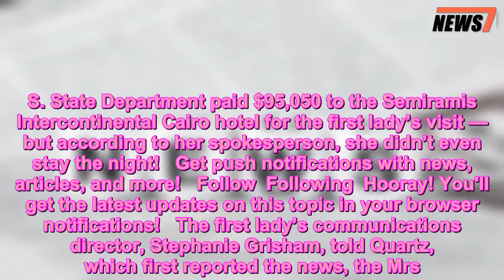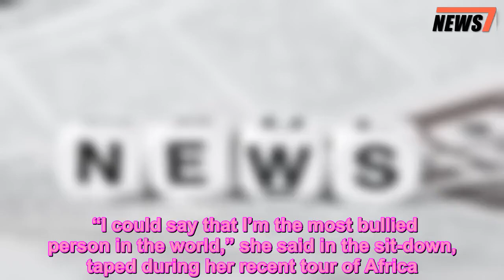Melania Trump Racked Up a $95,000 Hotel Bill After Spending Just 6 Hours in Cairo - 247 news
Melania Trump,News,Politics
   Travel doesn’t come cheap for First Lady Melania Trump.    Federal spending records indicate that during Trump’s trip to Cairo earlier this month, the U.S. State Department paid $95,050 to the Semiramis Intercontinental Cairo hotel for the first lady’s visit — but according to her spokesperson, she didn’t even stay the night!   Get push notifications with news, articles, and more!   Follow  Following  Hooray! You'll get the latest updates on this topic in your browser notifications!   The first lady’s communications director, Stephanie Grisham, told Quartz, which first reported the news, the Mrs. Trump was only in Cairo for six hours.    Grisham confirmed to PEOPLE that the first lady did not stay at the hotel overnight. Grisham also questioned where the federal spending records got its information, adding that her team is looking into where the number came from. She did not directly dispute the figure, however.    Rooms at the luxury hotel range from $119 to $699 per night, according to the Semiramis Intercontinental Cairo’s website.    The spending records were not itemized, offering no hints at what charges led to the bill.   This isn’t the first time a Trump outing has cost the taxpayers thousands of dollars.    During Donald Trump’s July stay at his own golf resort in Scotland, which included him hitting the links for two rounds of golf, taxpayers were left footing a $68,800 bill, according The Scotsman.    Trump, his son Eric, and White House staff spent two nights at the Trump Turnberry, paid for with State Department money, the Scottish newspaper reported.    The Trump Organization did not dispute The Scotsman‘s report that the U.S. government paid $68,800 to Turnberry to cover the cost of Trump’s visit. However, a statement emailed to PEOPLE and attributed to George A. Sorial, the Trump Organization’s executive vice president and chief compliance counsel, said that the company didn’t profit from the stay.    “For United States government patronage, our hotels charge room rates only at cost and we do not profit from these stays,” Sorial said in the statement.   During her trip to Africa, which included the stop in Cairo, the first lady spoke out against all of the criticisms that have been directed at her, calling herself the “most bullied person in the world.“    In a sit-down with ABC News, the first lady told chief national affairs correspondent Tom Llamas that her “Be Best” policy platform targeting online bullies is personal.    “I could say that I’m the most bullied person in the world,” she said in the sit-down, taped during her recent tour of Africa. “One of them — if you really see what people are saying about me.”    “That’s why ‘Be Best’ is focusing on online behavior and social media,” Mrs. Trump continued. “We need to educate the children [about] social, emotional behavior.”    During the trip, the first lady was also criticized for wearing a pith helmet, a hat most commonly associated with colonialists.